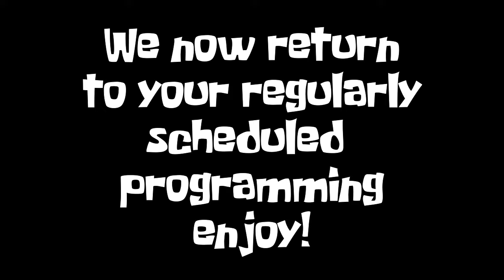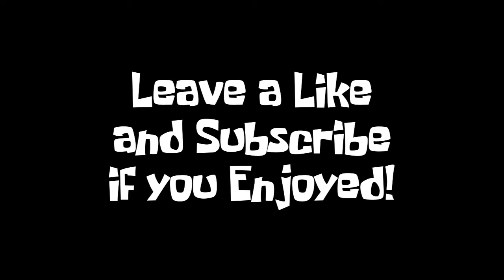War Thunder Sale got me Good (Funny Moments)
We got some older clips this week, but we all cave in and grab a premium eventually...  Enjoy the antics along the way!

00:00 - A2D1
00:23 - Intro
00:46 - Air Moments
03:09 - Ground Moments
05:13 - Perfect Cuts
06:05 - Ground Moments 2
10:28 - Outro